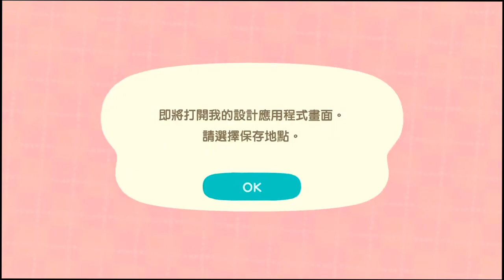【動物森友會】傑克與他飯店的頂級生活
ID: mukai_gaming